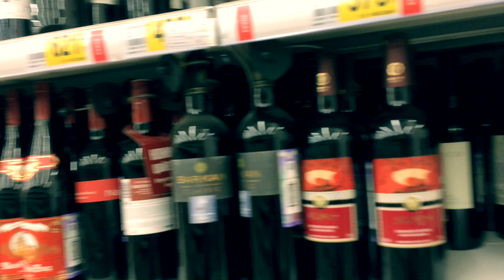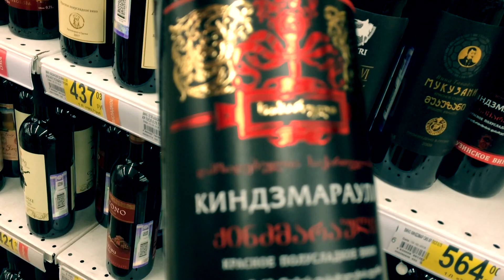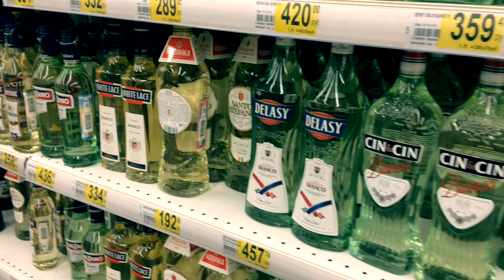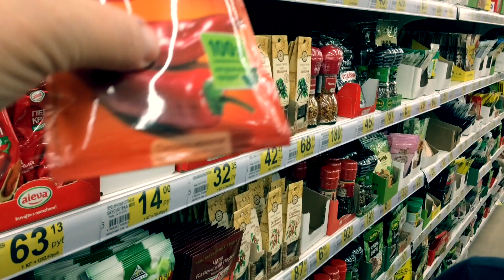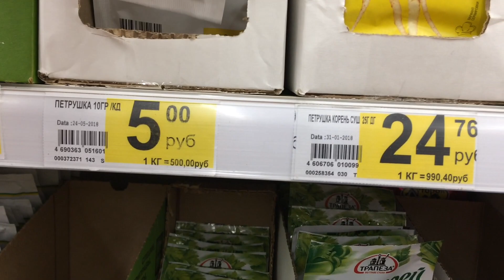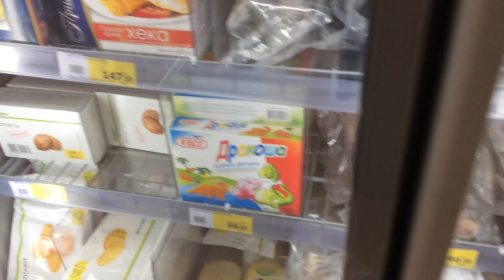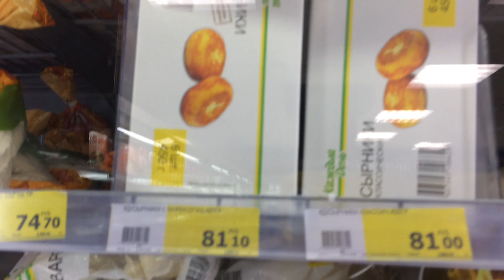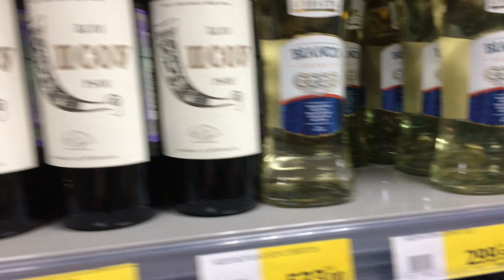АШАН...БУТЫЛОЧКА ВИНА.. СПЕЦИИ.. АРБУЗ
❤️Хочешь помочь развитию канала? Буду очень признательна вам!